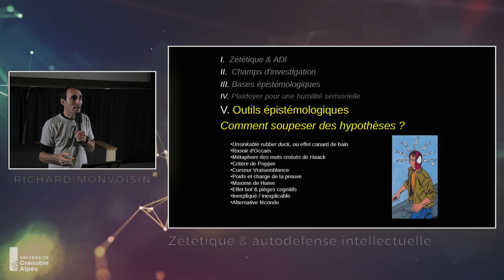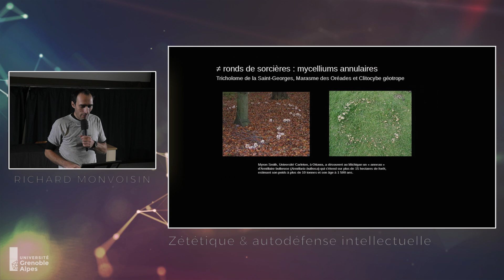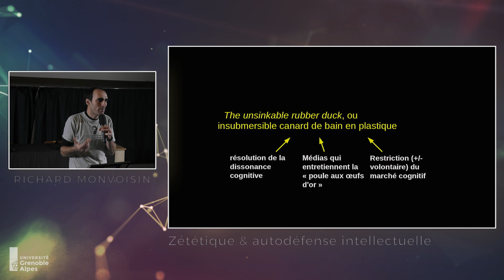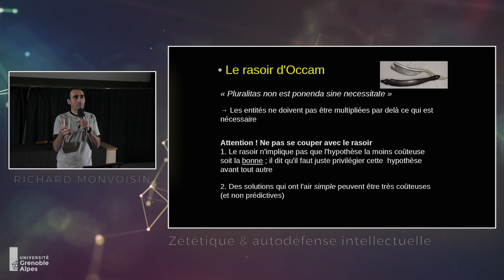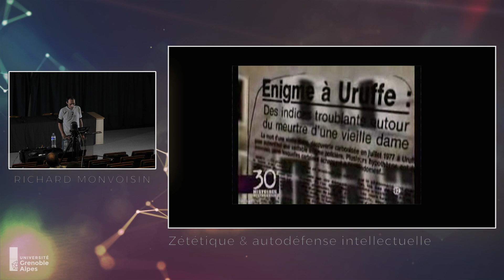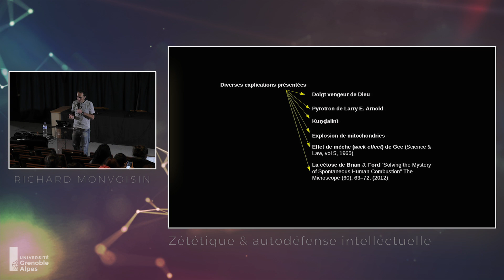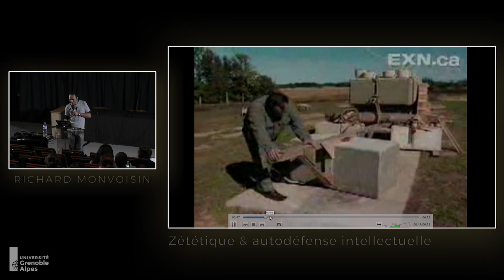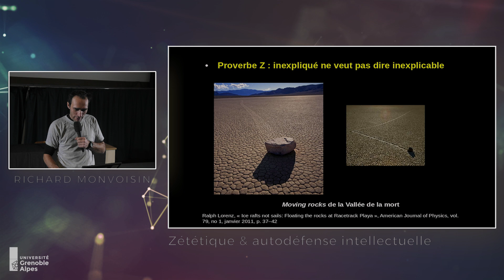Cours 3 Episode 4 - Illustrations de soupesage des hypothèses(1)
Je présente ici le passage qui n'a pas été enregistré en mars 2017. Nous l'avons donc réenregistré en octobre. Il s'agit de bribes pratiques et pas trop techniques d'épistémologie de base, posées sur des sujets considérés comme mystérieux.

Ont été cités :

Peter Parker, alias spiderman ou l'araignée personnage de Stan Lee et Steve Ditko créé en 1962
Film Signs, de Night Shyamalan (2002)
The Mowing-Devil: or, Strange News out of Hartford-shire, 1678

Saint-Avold : les crop circles, entre doutes et fascination, Républicain Lorrain, 22 octobre 2017 lien

Haselhoff, E. H. (2001). Opinions and comments on Levengood WC, Talbott NP (1999). Disper-
sion of energies in worldwide crop formations. Physiologia Plantarum Journal, 105, 615–624;
111, 123–125.
Levengood, W. C. (1994). Anatomical anomalies in crop formation plants. Physiologia Plantarum
Levengood, W. C. & Talbott, N. P. (1999). Dispersion of energies in worldwide crop formations. Physiologia Plantarum Journal, 105, 615–624.

L'insubmersible canard de bain en plastique provient probablement du magicien James Randi.

Sur le monstre du Loch Ness, page Loch Ness "monster" sur le Skeptic dictionnary

Guillaud, Darbois, Monvoisin, Pinsault, Reliability of Diagnosis and Clinical Efficacy of Cranial Osteopathy : A Systematic Review, Plos1, (2016)

Susan Haack, Le bras long..., dans Philosophiques, Vol.30, n°2, automne 2003, pp. 295-320 Lien
Combustions humaines, dans Les 30 histoires les plus mystérieuses (je n'ai plus la date exacte).
R. Monvoisin, Paranormal, dérives sectaires : cautions médiatiques sous couvert de libre information, ACRIMED, 2006.

Larry Arnold parle du pyrotron dans Ablaze! (1996).

D. J. Gee, "A case of 'spontaneous combustion'". Medicine, Science & the Law. 5: 37–8. (1965)

Brian J. Ford et la cétose. "Solving the Mystery of Spontaneous Human Combustion". The Microscope (60): 63–72 (2012)

Gavin Thurston, preternatural combustibility of the human body, Medico-legal journal, vol 29, N°4, pp. 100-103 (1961)
Documentaire La révélation des pyramides, Patrice Pooyard (2010)

Doru Todericiu (alias Pierre Carnac) et Dimitri Rebikoff, dans L'histoire commence à Bimini (1982)

On pourra lire sur les dépôts de plage indurés le géologue Eugene Shinn dans Shinn, E.A., 2004, A Geologist's Adventures with Bimini Beachrock and Atlantis True Believers Skeptical Inquirer, v. 28, no. 1, pp. 38–44.

Candide, de Voltaire, 1759

Dépôt de plage indurés à Eaglehawk neck – on pourra lire le petit dossier réalisé par l'étudiante Tatiana Holowenczak

Stone circles ou cercles de pierre : Kessler and Werner, Self-Organization of Sorted Patterned Ground, Science, 2003, 299, pp. 380-383

Sur les pierres qui bougent : Lorenz, Ralph; Jackson, Brian K.; Barnes, Jason W.; Spitale, Joe; Keller, John M. (January 2011). "Ice rafts not sails: Floating the rocks at Racetrack Playa" (PDF). American Journal of Physics. 79 (1): 37–42. et Norris, RD; Norris, JM; Lorenz, RD; Ray, J; Jackson, B (27 August 2014). "Sliding Rocks on Racetrack Playa, Death Valley National Park: First Observation of Rocks in Motion". PLoS ONE.

Ajouts
L'anneau d'Armilliaire dont je parle a été découvert par Myron Smith, de l'Université Carleton, à Ottawa. C'est un anneau d'armilliaire bulbeuse (Armillaria bulbosa) découvert au Michigan et qui s'étend sur plus de 15 hectares de forêt, estimant son poids à plus de 10 tonnes et son âge à 1 500 ans.
Dans la diapo d'images sur les combustions humaines, j'ai mis une erreur volontaire, comme je le fais couramment : l'une des photos n'a rien à voir et représente un incendie dans une ville d'Isère, Meylan, en janvier 2016.
Je dis que la dernière œuvre de Nicolas Gogol a brulé : de son propre fait ! Il a brûlé la deuxième partie des Âmes mortes, en février 1852.

Erratum
La publi de Daniel J. Gee est bien de 1965, pas de 1986 comme je le dis trompeusement plus loin.
Le terme exact pour les tesselated pavements d'Eaglehawk neck est « pavement en mosaïque ».

Le T-shirt est un T-shirt hommage au journaliste Christopher Hitchens